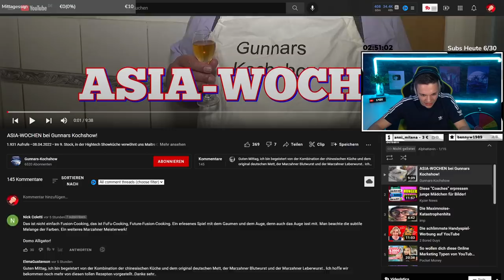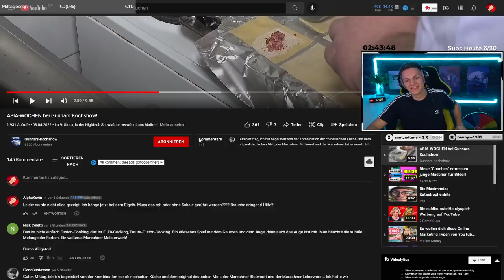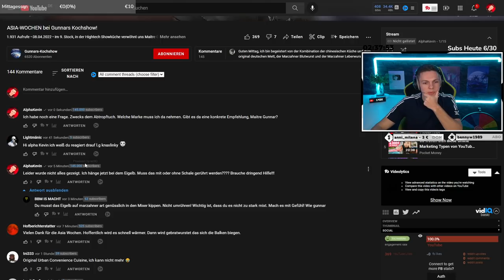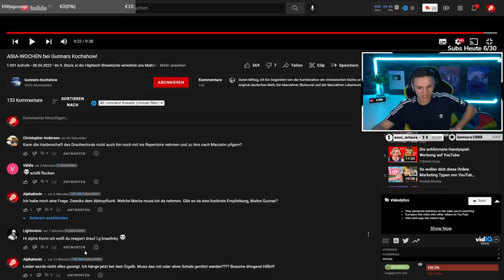AfD Gunnar kocht ASIATISCH! - Gunnars Kochshow auf einem anderen Level! 🔥